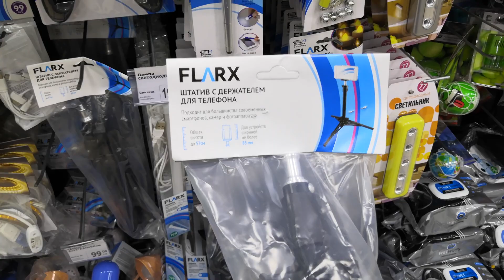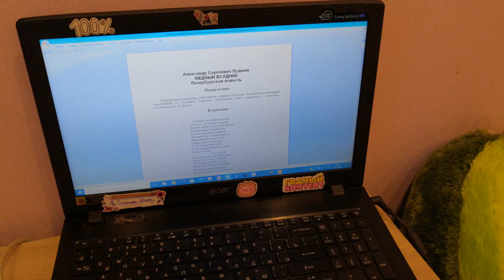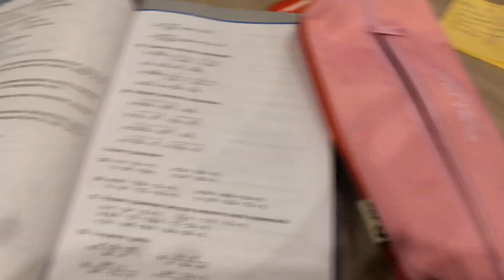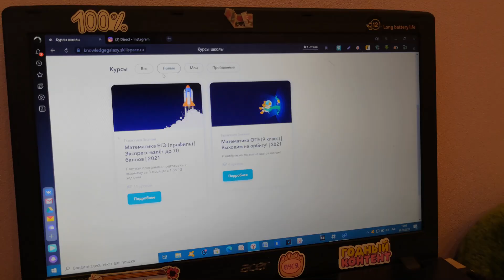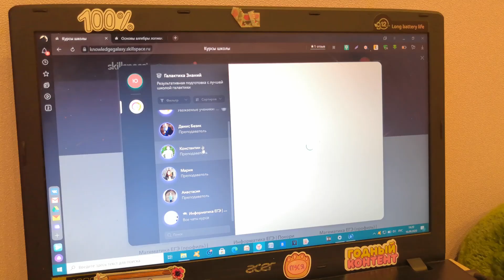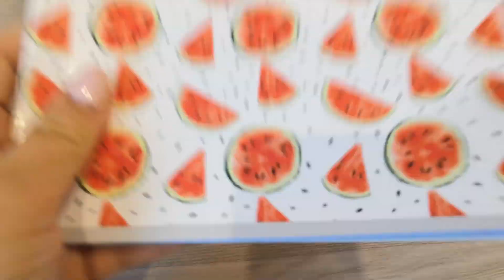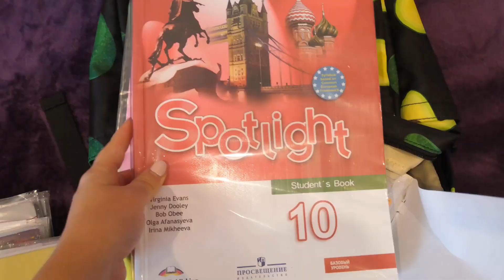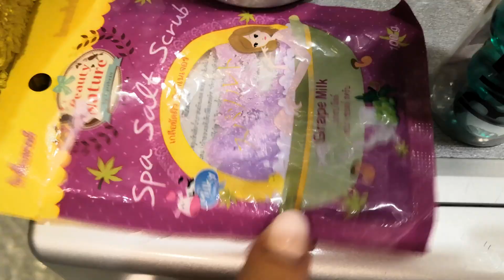КАК Я ДЕЛАЮ УРОКИ?/МОЙ ВЕЧЕР ПОСЛЕ ШКОЛЫ 2020/STUDY WITH ME/ПОДГОТОВКА К ЕГЭ/СОБИРАЮ РЮКЗАК В ШКОЛУ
ЕГЭ математика и информатика🚀
«Галактика Знаний»☄️

Обо мне:Я живу в Иркутске)Мне 16 лет)Иду в 10 класс)
Целый плейлист моих бэк ту скул: